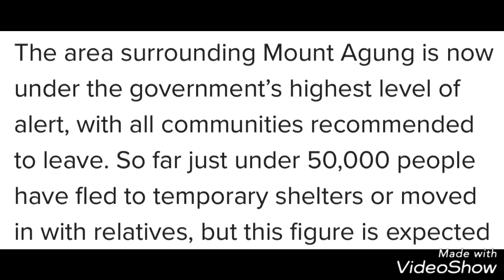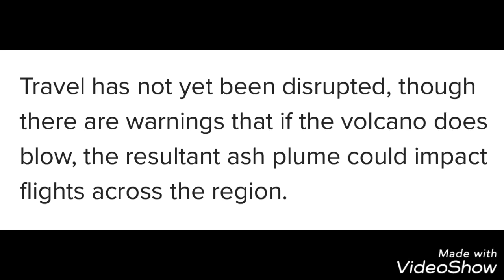Bali evacuated after volcanic activity.